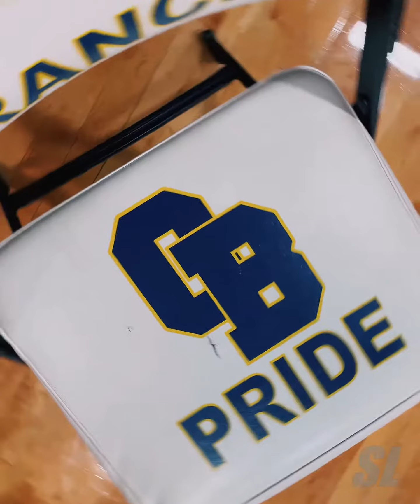Rhema Pegues’ Highlights of the 2021MS 6A Elite 8 Game Olive Branch (78) Madison Central (58)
Rhe’s Stats: 17pts 9rbds 7stls 1blck